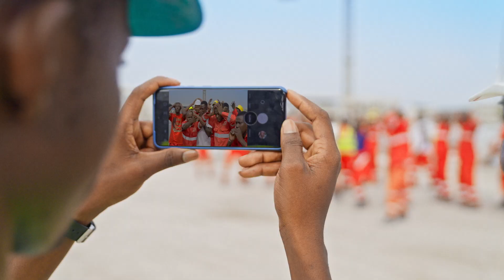FILM PORTEO CAN 2024 (Directed By ALEXIS AYITE)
Spot pour le groupe PORTEO en faveur de la 34ème édition de la Coupe D’Afrique des Nations.

Réal: @alexisayite
Ass Real: @rufusfath
Prod: @hawkeyestudio
Cam: @alexisayite
Makeup: @lyly_k_officielle
VFX: @evrard_dibi
Post Prod: @alexisayite
Color: @alexisayite